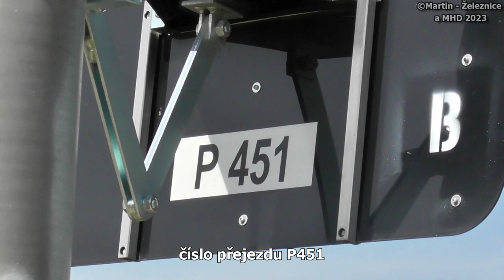železniční přejezd Smědčice - P451 / 01.05.2023 / Czech railroad crossing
lokalita / location: Smědčice, Plzeňský kraj, Česká republika, 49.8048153N, 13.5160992E
trať / track: SŽ 176 (Ejpovice - Stupno - Radnice)
úsek / section: Chrást u Plzně zast. - Sedlecko
výstražníky / lights: AŽD 97+E-bell ZV02
VLAKY VE VIDEU / TRAINS IN VIDEO:
1) 13:32 | Os 17812 (P22) ČD - (Plzeň hl.n. → Radnice)

HUDBA / MUSIC:
fotky / photos: Tobu - Infectious